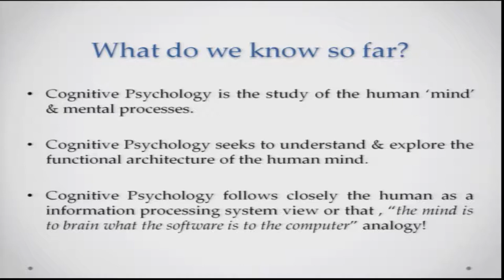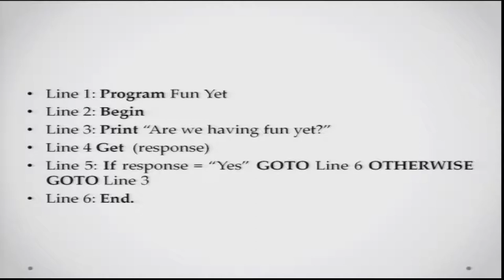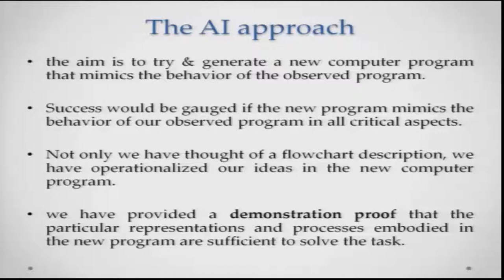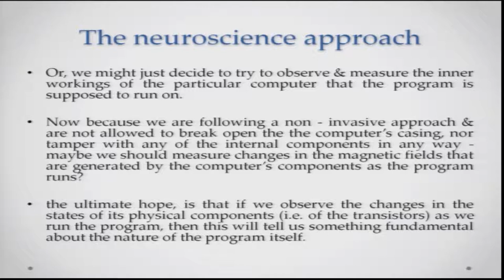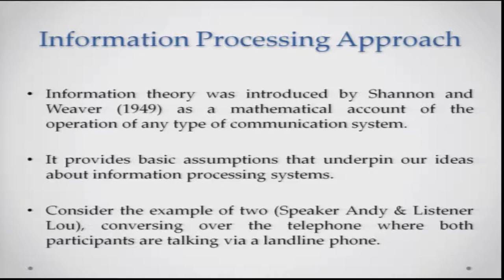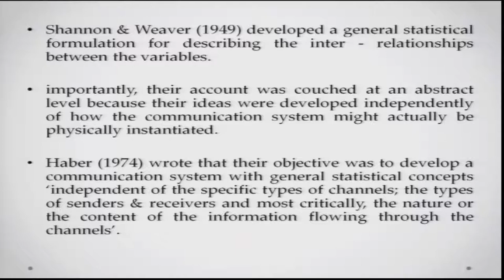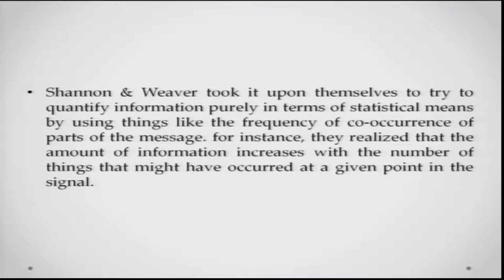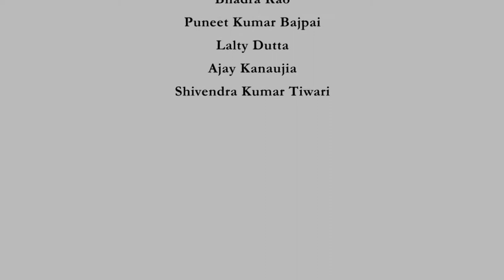Lecture 07- Approaches towards Cognitive Psychology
To uncover the architecture of the black box (Human Mind) single approach may not be sufficient. This lecture covers Cognitive Approach, AI Approach, Neuroscience Approach, and Information Processing Approach,
These are some of the approaches used to understand the functional architecture of the mind.